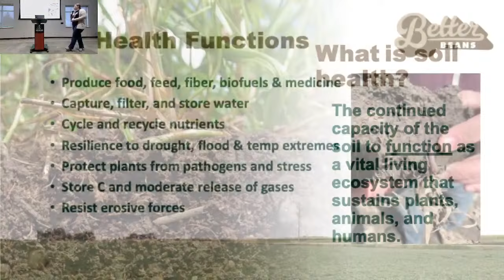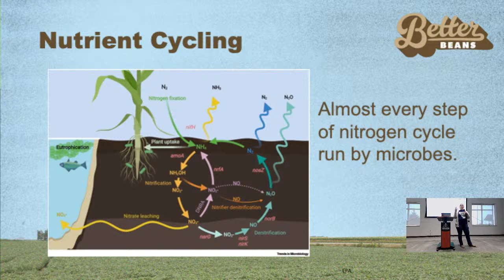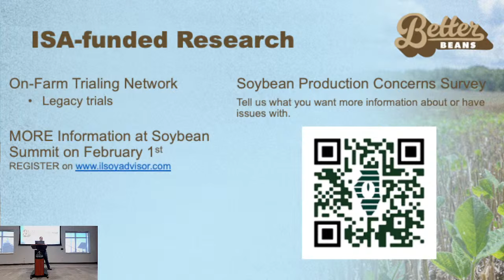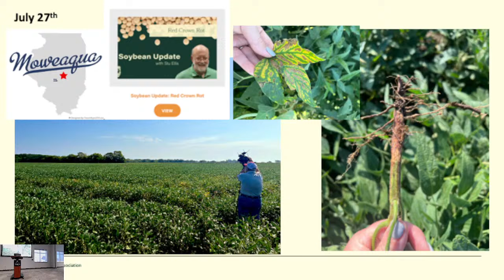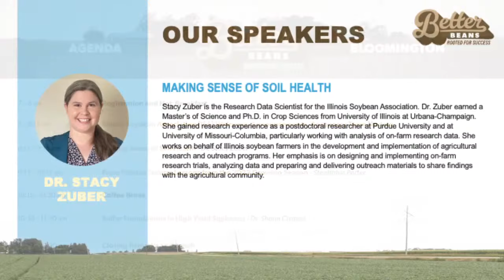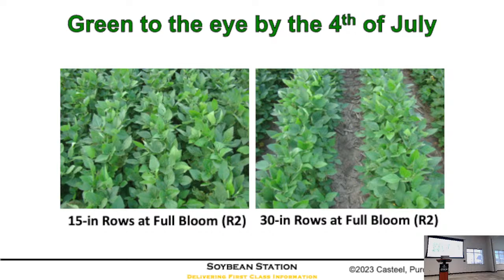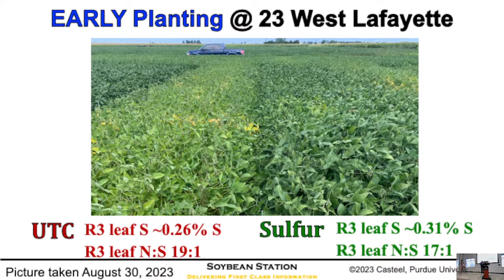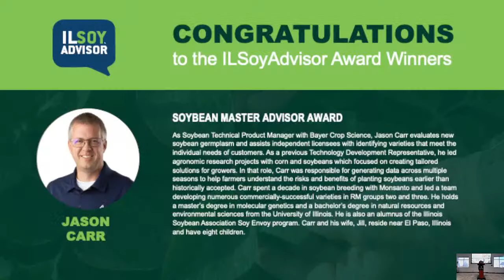Bloomington Better Beans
8 – 8:15 am | Illinois Soybean Association (ISA) Welcome, Announcements, Agronomy Team Update
ISA Board Member and Stephanie Porter, CCA, ISA Outreach Agronomist

8:15 – 9:15 am | Making Sense of Soil Health
Dr. Stacy Zuber, ISA Research Data Scientist

9:15 – 10:15 am | From Field to Future: Lessons from the 2023 Growing Season
Stephanie Porter, CCA, ISA Outreach Agronomist

10:15– 10:30 am | Coffee Break

10:30 – 11:30 am | Sulfur Foundations in High Yield Soybeans
Dr. Shaun Casteel, Extension Soybean Specialist, Associate Professor of
Agronomy, Department of Agronomy, Purdue University

11:30 – 12:30 pm | Closing Remarks and Lunch